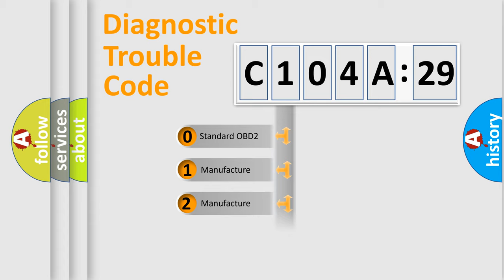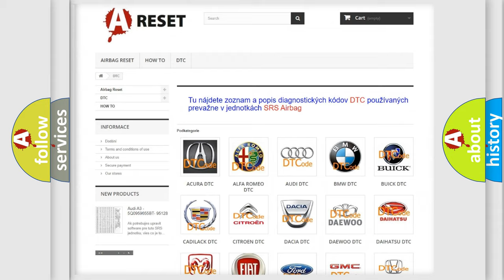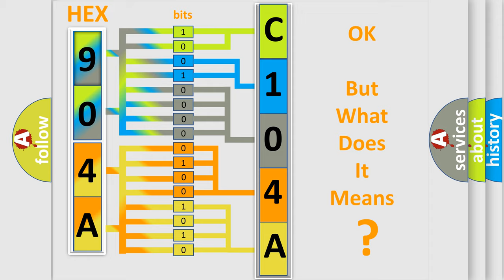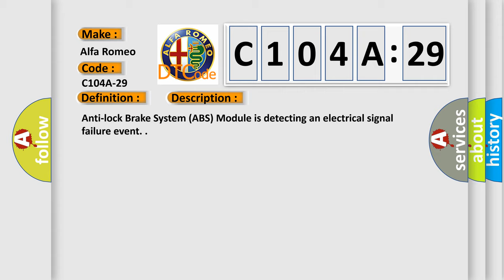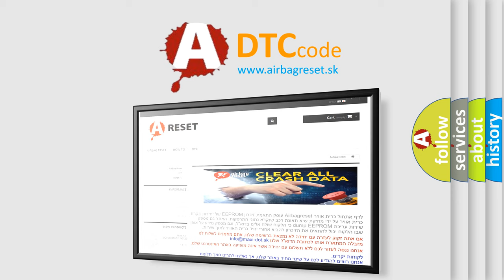DTC Alfa-Romeo C104A-29 Short Explanation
Contents:
0:21 Basic DTC analysis according to OBD2 protocol standard.
1:48 Insight into programming
2:58 A diagnostically understandable description of the Diagnostic Trouble Code
3:05 Basic error definition

Make:
Alfa Romeo
Code:
C104A-29
Definition:
Brushless (Blc) Motor - Signal Signal Invalid
Description:
Anti-lock Brake System (ABS) Module is detecting an electrical signal failure event.
Cause:
Powertrain Control Module (Pcm) Dtcs
Anti-Lock Brake System (Abs) Module
Failure Type:
Signal Invalid